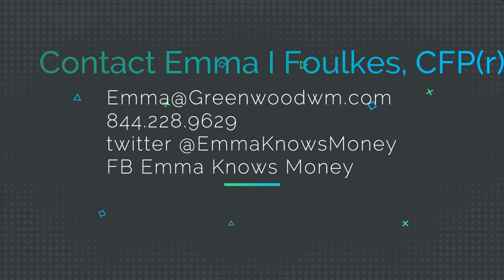EKM Auto Insurance Ep 3 Georgia Minimum Coverages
Learn if Georgia minimum auto insurance overages are enough for your family.  Know what you have before you need it.